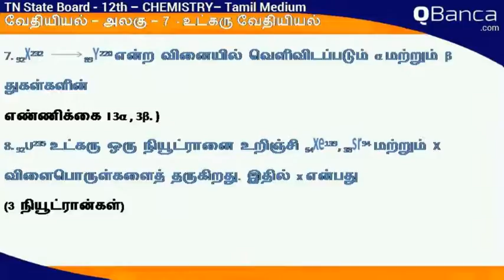QBanca | Tamilnadu State Board | 12th Std | chemistry | Tamil Medium | Unit 7 | Part-1